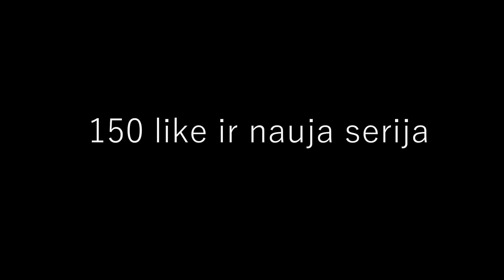MES MIESTO PEREKŪPAI I GTA ROLEPLAY I 5 DALIS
『Prenumeruok kanalą ir nepraleisk, nei vieno naujo vaizdo įrašo !
    Nori mane labiau motyvuoti ties video kūrimu?
    Spustelk like mygtuką, bei palik savo komentarą! 』

＝＝＝＝＝＝⌊Ačiū, kad žiūrėjot!⌉＝＝＝＝＝＝